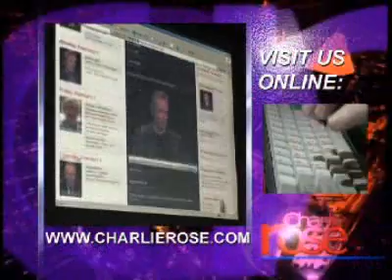Jane Mayer & Philip Gourevitch | Charlie Rose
There has been significant debate about the United States' tactics in the fight against terrorism and how they have
undermined America's moral authority.  Recently, I spoke with two authors who have new books out on the subject.  Jane Mayer is an investigative reporter for The Yew Yorker.  Her book is
called The Dark Side: The Inside Story of How the War on Terror Turned Into a War on American Ideals.  Philip Gourevitch, editor of the Paris Review, co-authored the book Standard Operating Procedure. Here is a part of my conversation with each of them.